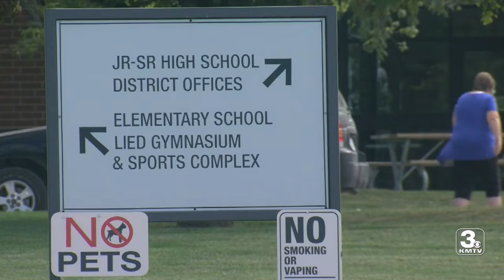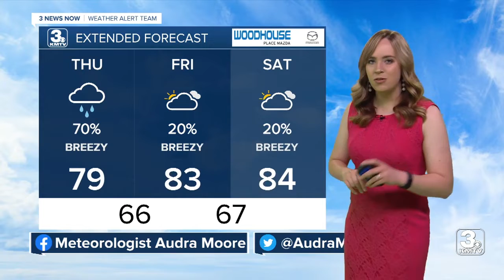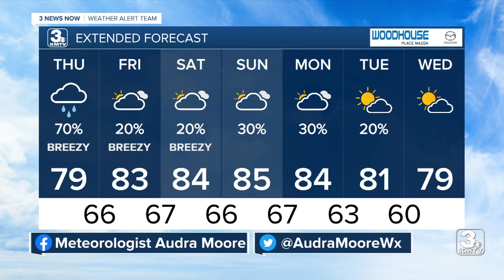3 News Now Latest Headlines | May 20, 7am